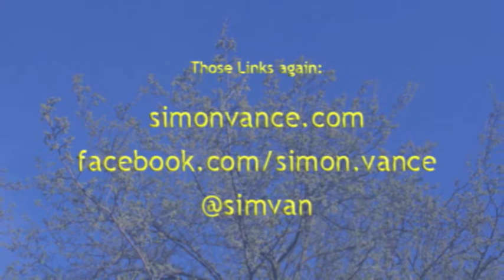vlog 2-6-12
This is the first time I'm putting a video up on my Facebook page as well as my website.